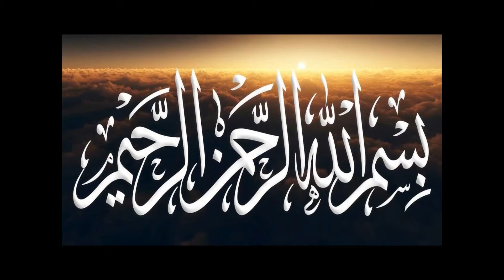Malika e Taranum Noor Jehan’s 94th birthday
Malika-e-tarannum Noorjahan, who has a great record of more than 10,000 ghazals and songs,
is celebrating her 94th birthday today.
Malika-e-tarannum Noorjahan was born on September 21, 1926 in Kasur.

His real name was Allah Wasai while Noor Jahan was his film name.

He started his artistic career in 1935 with "Pind Di Kadi".

After the formation of Pakistan, she shifted from Mumbai to Karachi with her husband Shaukat Hussain Rizvi. . In the 1965 war, he sang "Mere Dhol Sipahiya", "Aay Watan Kay Sajeelay Jawano", "Aye Putar Hatan tey Nai Wikdey", "Rung Laey Ga Shaheedon Ka Laho". . Numerous popular songs, including '' '' ', added to the enthusiasm of the nation and the army.

. In total, she sang more than 10,000 ghazals, in which her first song, "mujh se pehli si muhabbat na mangh" was a huge hit, which took Queen Tarun on a new journey of success.
. The singer proved her mettle not only in the field of singing but also in the field of acting. . Noor Jahan played the lead role in the 1942 film Khandan. As a lead actress, this film was Noor Jahan's first film which was a success.

. He was awarded the highest civilian honors, the Star of Distinction and the Medal of Distinction by the Government of Pakistan, and the Lifetime Achievement Awards in 1987 and 2002..